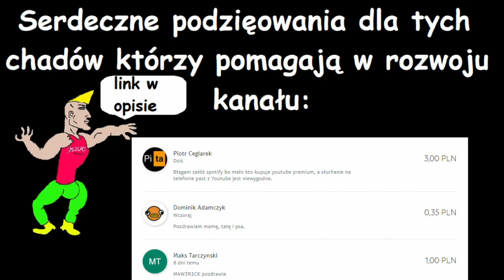Umówiłem się z harcerką na tere fere